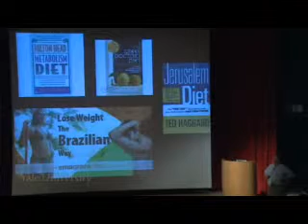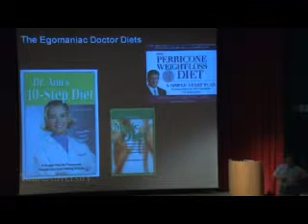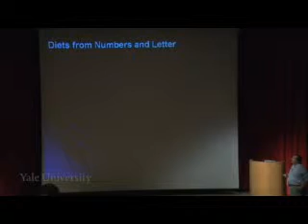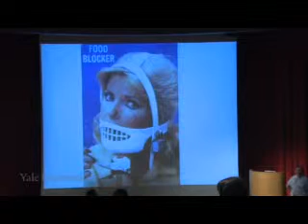Dieting 101 - The Comedy of The Complex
lol the weight off